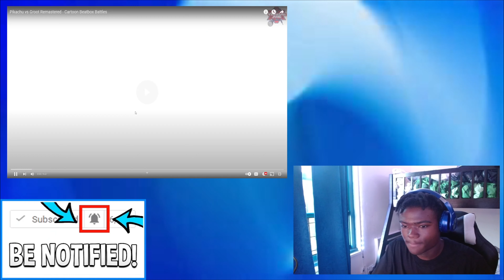Pikachu vs Groot Remastered - Cartoon Beatbox Battles Reaction! "GROOT WON"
Pikachu vs Groot Remastered - Cartoon Beatbox Battles Reaction! "GROOT WON" | BigRion16

In This Video, We Are Reacting To Pikachu vs Groot Remastered - Cartoon Beatbox Battles By @verbalase.
TimeStamp
0:00 - Intro
0:43 - Reaction
6:08 - After Reaction
6:37 - Outro